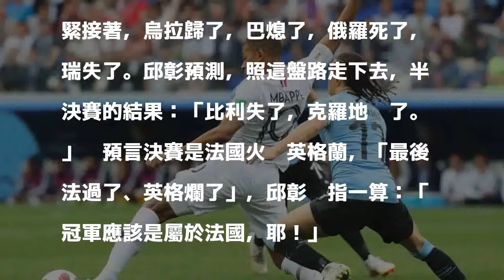2018世足賽鹿死誰手 他掐指一算預言法國奪冠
2018世足賽鹿死誰手 他掐指一算預言法國奪冠
本月6日法國、烏拉圭大戰，最終法國以2：0獲勝。（歐新社）

發表評論評論如下。